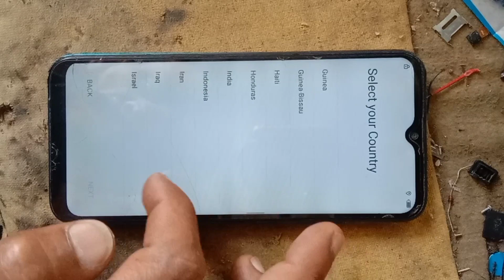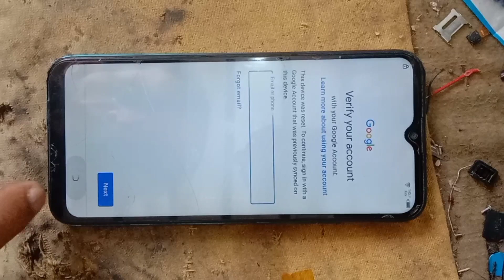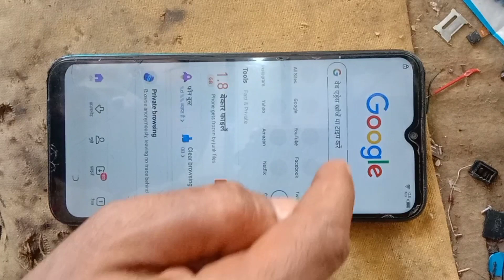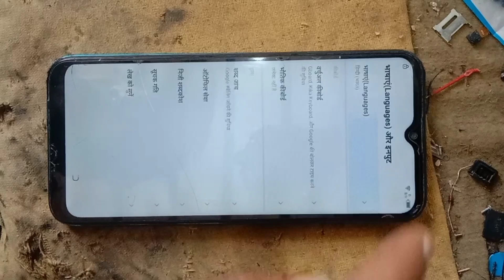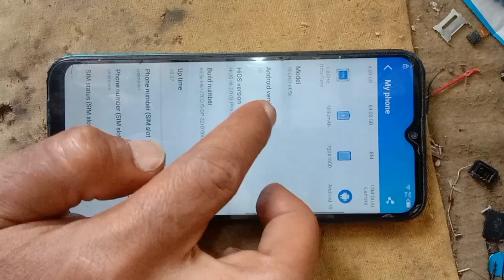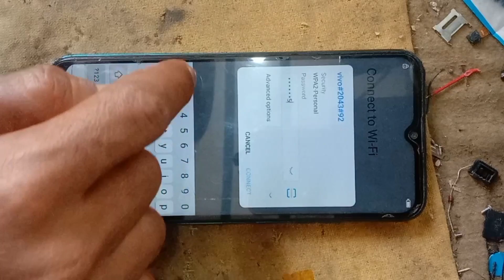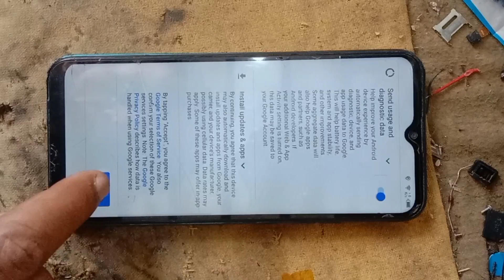{new Security 2024} Tecno Android 10 frp unlock bypass/ tecno spark 6 go google unlock without PC